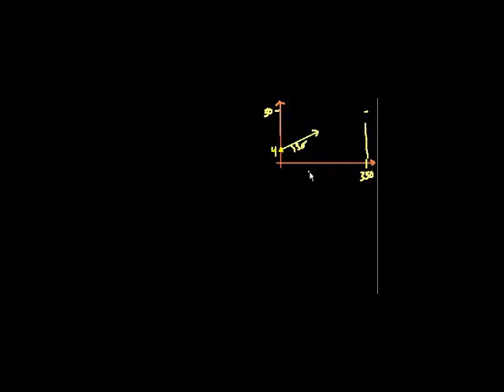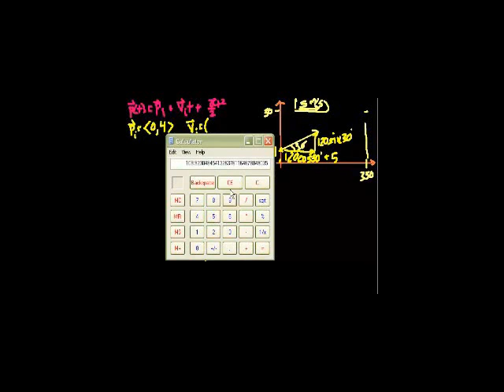Projectile Motion with Ordered Set Notation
Solving the second part to the projectile motion problem (with wind gust)